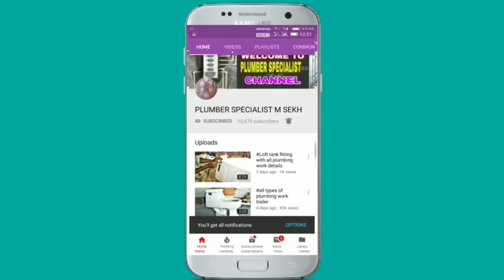plumbing work for body jets pipeline बॉडी जेट के लिए पाइपलाइन कैसे करें?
hello friends is video me Maine aapko body jet ke liye pipeline fitting ki sari jaankari di hai video accha lageto like comment share aur channel ko subscribe karein thank you 🙏🙏🙏

pipe cutter order krna chahte ho to instagram se message kriye